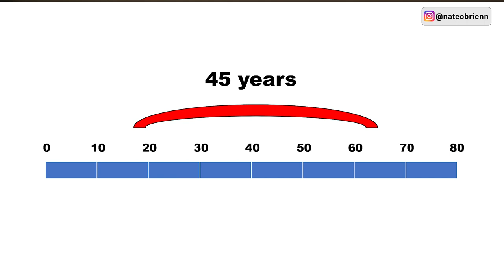How To Quit Your 9-5 Job (The Right Way)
In this video, I will show you a three-step process that you can use to quit your job.
A job can offer a level of comfort which in many cases may be difficult or stressful to live without. Having said that, a large portion of Americans in the workforce are not currently satisfied with their jobs. If you feel unfilled at the workplace, this video may be for you

Read these investing books:
The Intelligent Investor
Technical Analysis For Dummies
One Up on Wall Street
A Random Walk Down Wall Street
Security Analysis

Get a free stock when you open an account on Robinhood (valued up to $226)
(offer subject to change, some restrictions apply)